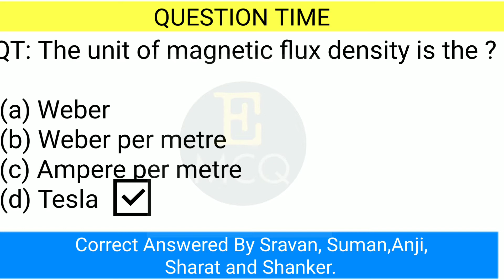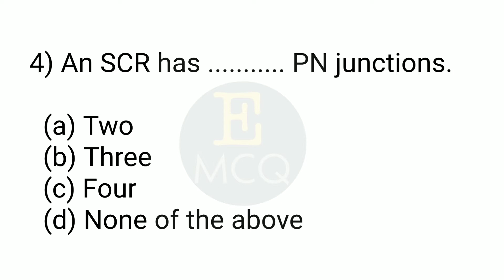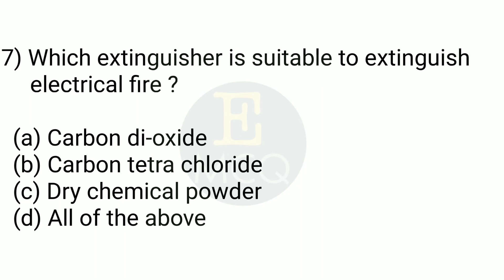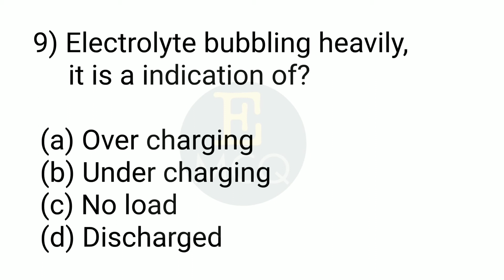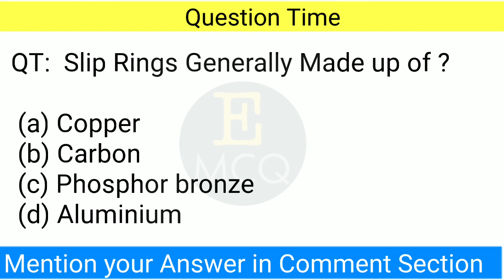Electrical Top 10 MCQ With Explanation Part - 2 | DRDO | ISRO | JE | DFCCIL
Check this links working or not

TRANSFORMER